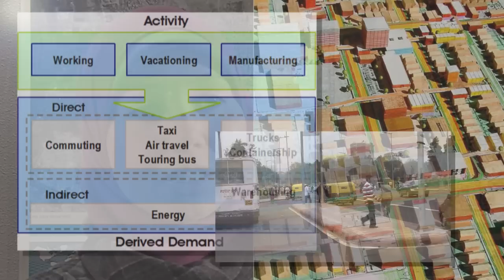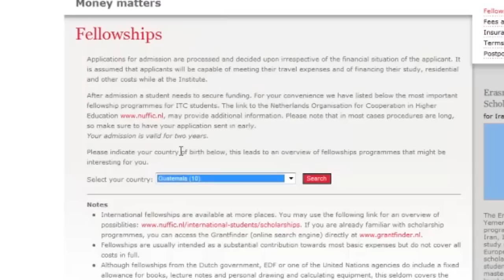Getting into MSc courses about People, Land and Urban Systems at ITC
ITC, the faculty of Geo-information Science and Earth Observation of the University of Twente in the Netherlands, offers a variety of MSc courses. If you want to study in the field of People, Land and Urban Systems you should choose one of the following courses: 1. Land Administration or 2. Urban Planning and Management. This short video tells you why you should study these topics at ITC; how to apply and register for these courses and how to apply for funding.